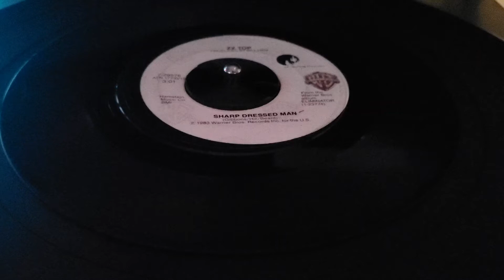Sharp Dressed Man 45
This song is by ZZ Top. This song came out in the year 1984 and is on the album "Eliminator." This is the 45 rpm single version of the song "Sharp dressed man." Enjoy.